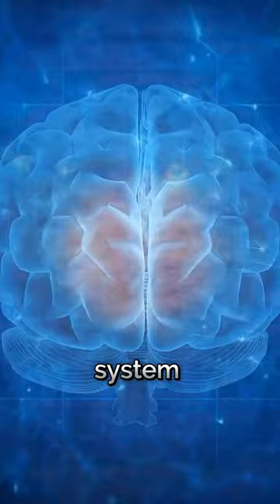Is Empathy Innate?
This video delves into the age-old question of whether empathy is an innate quality we are born with, or a skill we acquire through learning and experience. It challenge a widely debated notion in neuroscience: the role of mirror neurons in mediating empathy.